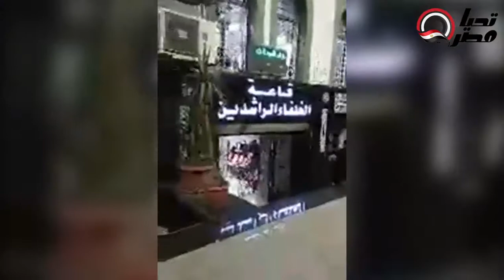بث مباشر من عزاء الفنان ماهر سليم بحضور العديد من نجوم الفن... تصوير ليديا جوزيف